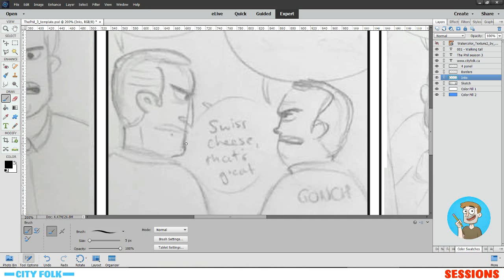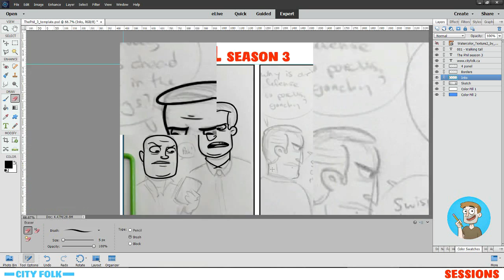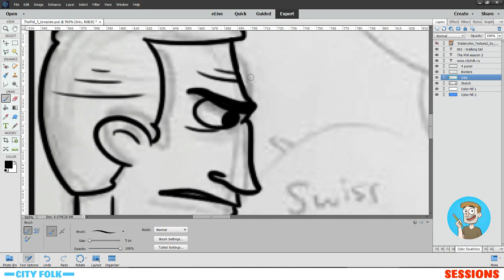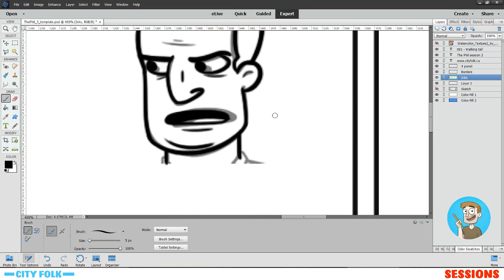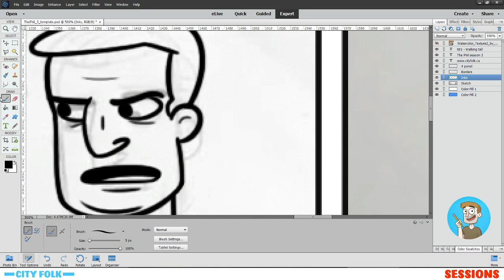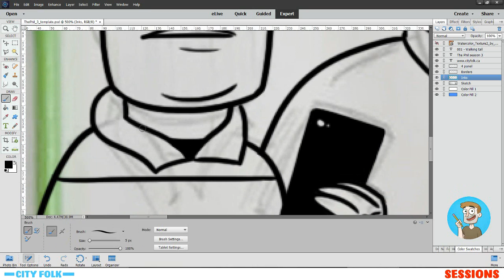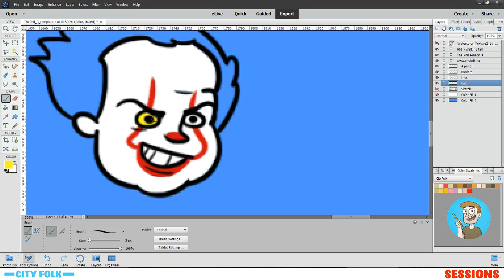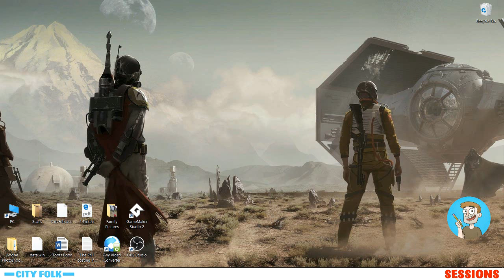City Folk Sessions - The Phil 3-001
City Folk Sessions is a new Twitch series we'll be doing several times a month.  Ryan inks the webcomic and Brody runs the chat!  This was our first episode so only Ryan was available.